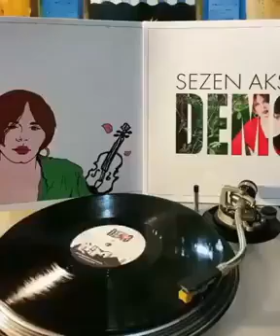Sezen Aksu - Ah Beni Beni (Orjinal Plak Kayıt)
Sezen Aksu  'un,    SN Music   plak etiketiyle yayınlanan      ''Ah Beni Beni'' isimli 33 devirli orjinal plak kayıt videosuyla plak evi kuşağın'da.

şarkı sözleri

Ömrüm bitti, geçti zaman
Yıllar geri gelmiyor

Yıllar geri gelmiyor

Gurbet elde hayli zaman
Yollar geri gelmiyor

Yollar geri gelmiyor

Ah beni beni...
Vah beni beni...
Nasıl edeyim

Ah beni beni...
Vah beni beni...
Nere gideyim

Ah beni beni...
Vah beni beni...
Nasıl edeyim

Ah beni beni...
Vah beni beni...
Nere gideyim

Bülbül dalda ötmez oldu
Güller geri gelmiyor

Güller geri gelmiyor

Gözyaşlarım akmaz oldu
Seller geri gelmiyor

Gözyaşlarım akmaz oldu
Seller geri gelmiyor

Ah beni beni...
Vah beni beni...
Nasıl edeyim

Ah beni beni...
Vah beni beni...
Nere gideyim

Ah beni beni...
Vah beni beni...
Nasıl edeyim

Ah beni beni...
Vah beni beni...
Nere gideyim